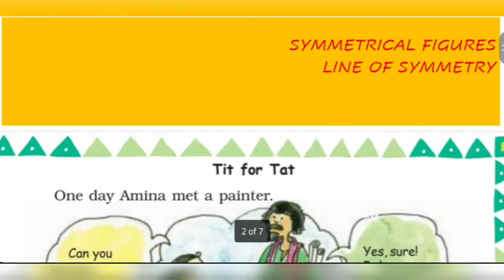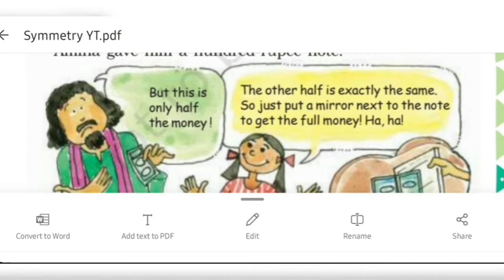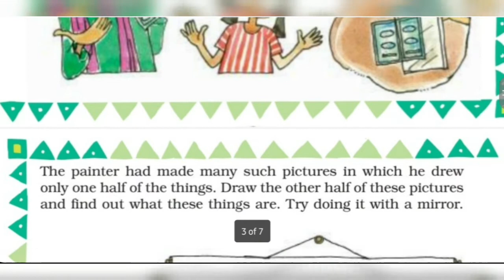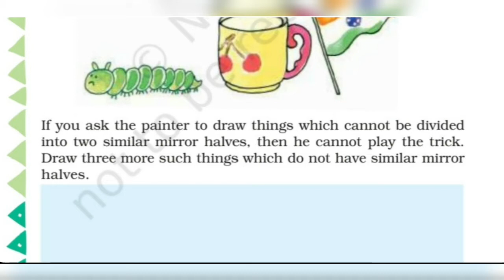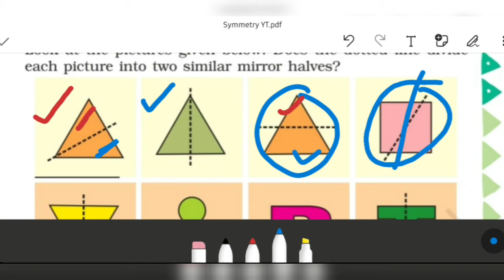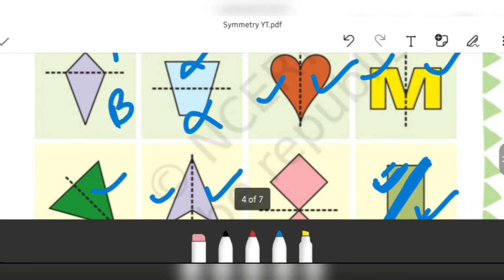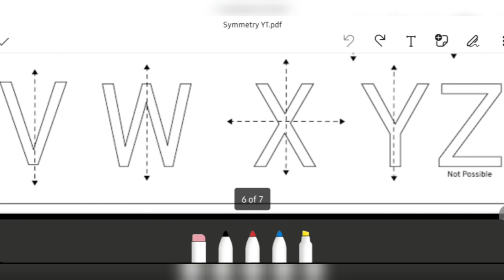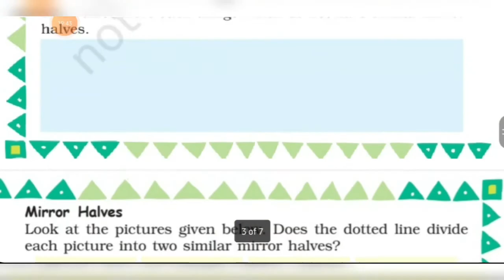Symmetry Mirror Halves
Line of Symmetry||
Two similar mirror halves
NCERT Class 3 Mathematics